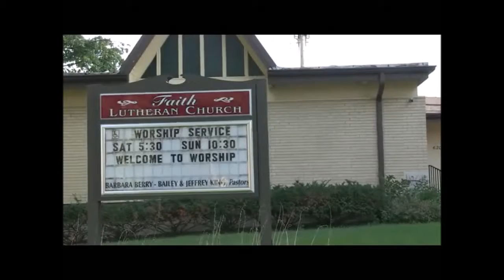Chicago Mosque Project